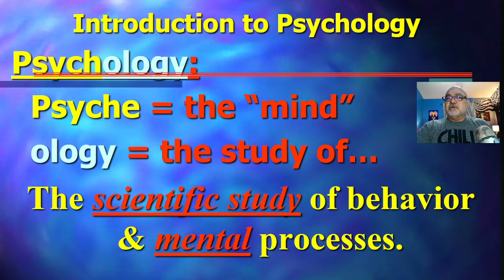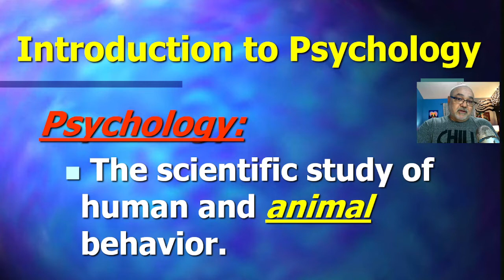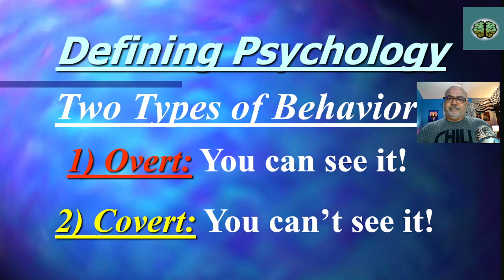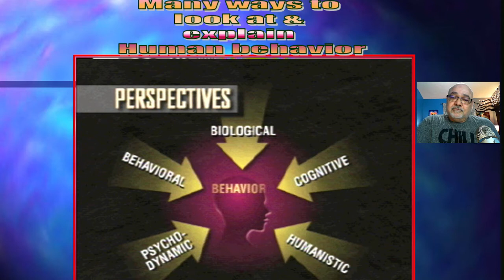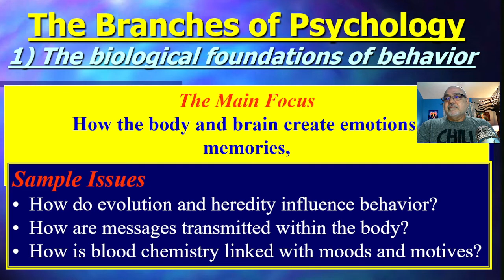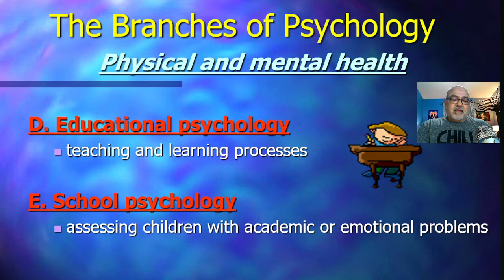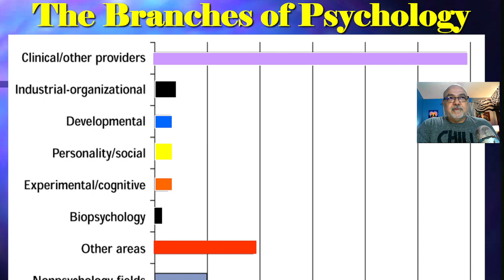DrO's Lecture What is Psychology?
Here is my lecture discussing what is psychology for my Psy 101 class.